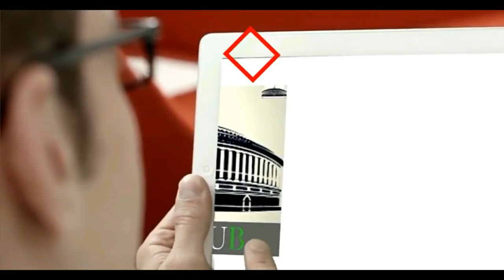Bhagwant Mann Heart-Touching Speech on Farmers in Loksabha House, Delhi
Bhagwant Mann Hear-Touching Speech on Farmers in Loksabha House, Delhi || पराली पर भगवंत मान की ये बात सबको सुननी चाहिए !